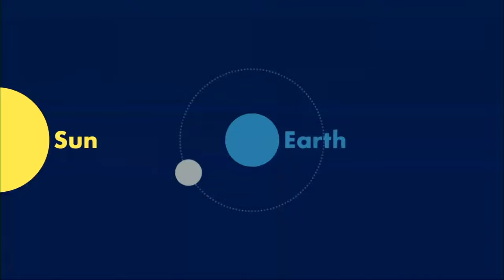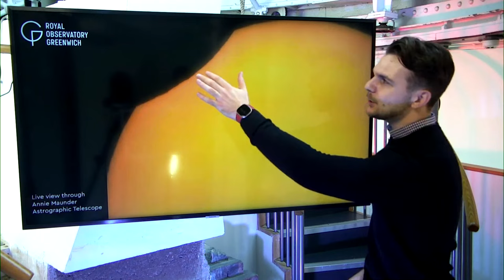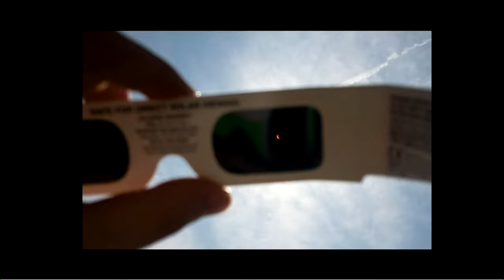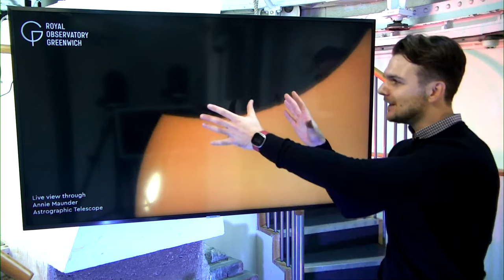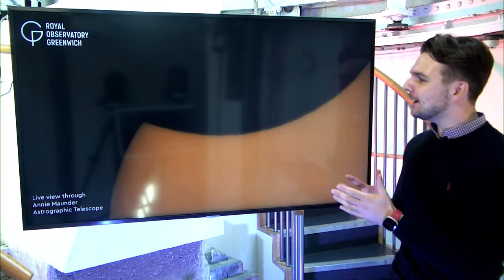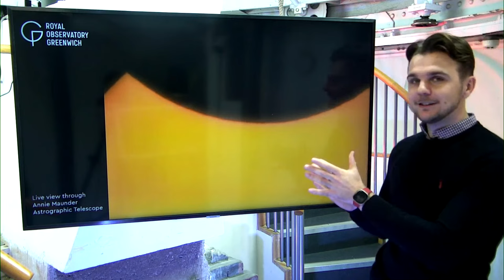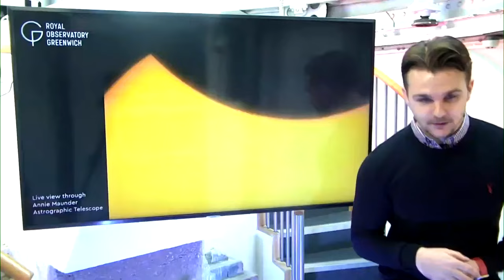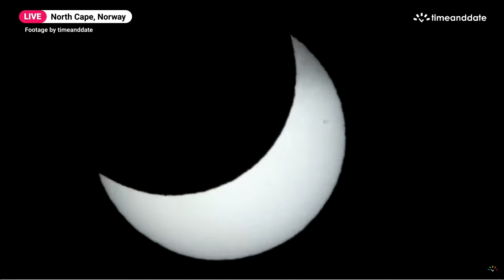In full: Partial solar eclipse visible from across the UK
A partial solar eclipse which will make the sun "appear to have a bite taken out of it" will be visible from across the UK.

Experts have warned people not to look directly at the sun, while parts of Scotland and Northern Ireland are expected to enjoy the best views.

Video credit: Royal Observatory Greenwich